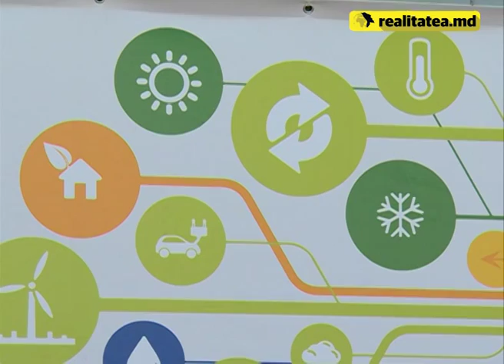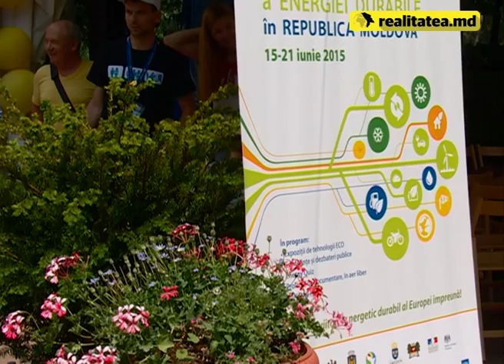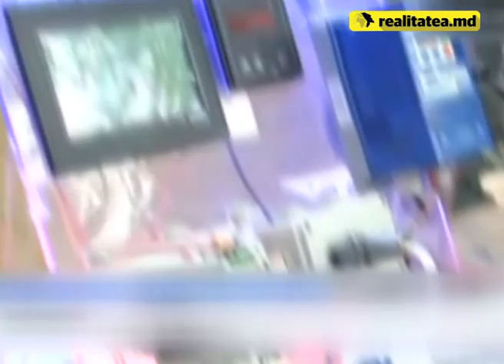SAPTAMANA ENERGIEI DURABILE